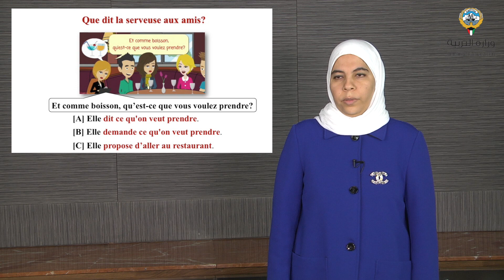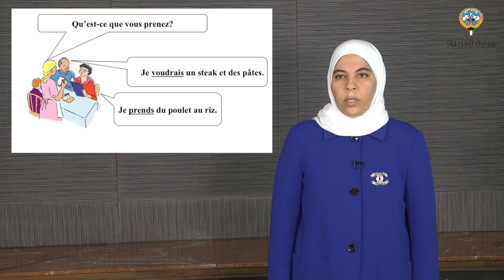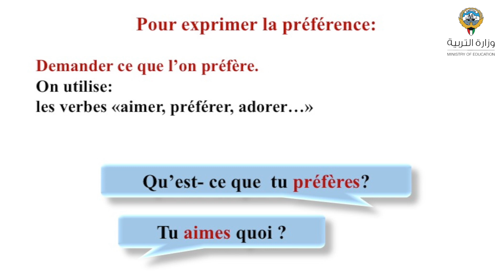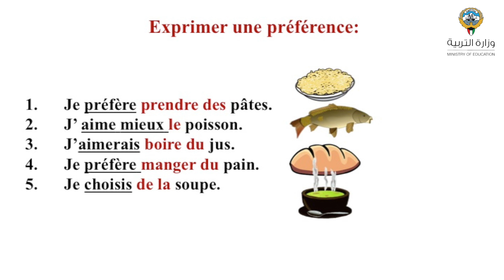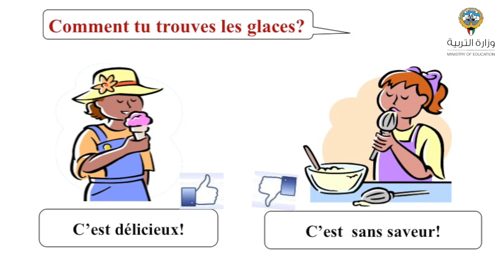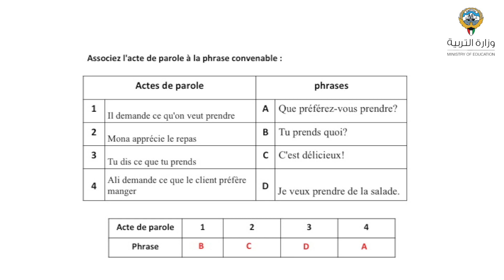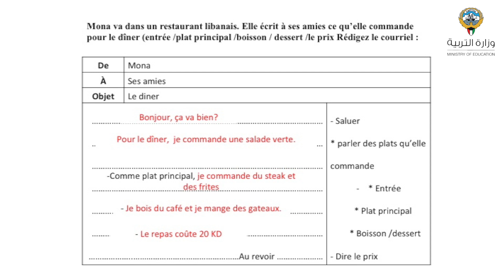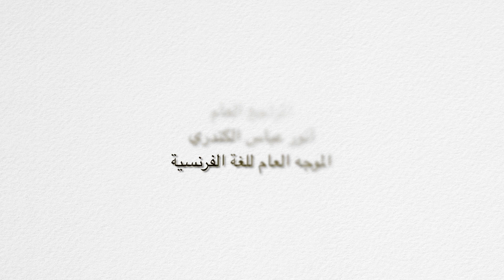اللغة الفرنسية - الصف الحادي عشر -الوحدة السابعة الدرس الثالث